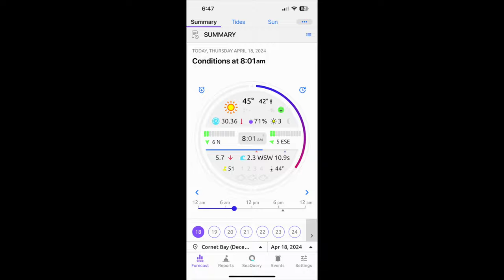Puget Sound Flounder & Other Species Fishing With Special Guest.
Howdy folks! This video is about a quick little trip out to he Puget Sound for some flounder fishing with a fellow YouTuber. Ill try to link it below but if I fail it is Lake Hopper..

YakRods 10% - Countryboy360 @yakrods.com
Steelcore Security Straps 10% - COUNTRYBOYCITYGIRL10

-Rods & Reels-
Abu Garcia Max Digital Low Profile LCR
Yak Rods Jerk Bait Medium Rod

-Fishing Vessel-
2013 Crestliner 1650 Fish Hawk

-Batteries-
100ah Amped Outdoors
100ah Eco-Worthy

-Fish Finder-
Garmin ECHOMAP 93SV
Raymarine Element 7